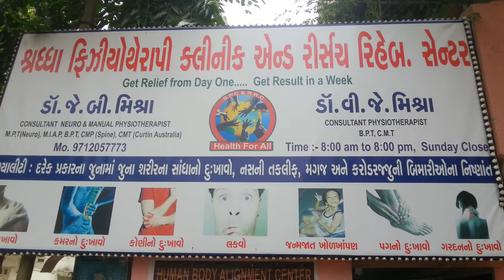Shraddha Physiotherapy Clinic and Research Rehabilitation Center|Neuro Physiotherapists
Physiotherapists in Ahmedabad - List of Physiotherapists in Ahmedabad, Physiotherapy Ahmedabad, Physical Therapists Ahmedabad Doctors - Physiotherapists (Muscle) in Ahmedabad, India.Find Ahmedabad Physiotherapy & Physical Therapy Clinics. Compare all 3 Physiotherapists / Physical Therapists in Ahmedabad.Physiotherapy & Rehabilitation, Super Specialized Physiotherapists, Highly Advanced Technology & Equipments